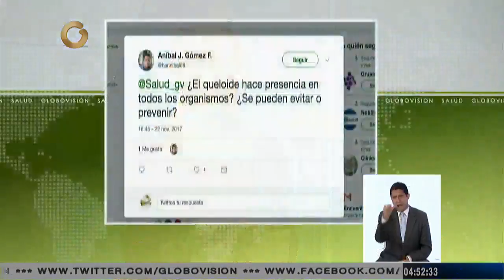Conozca los procedimientos quirúrgicos más comunes que se practican las personas (Parte 2/3)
El doctor Bernardo Krulig, cirujano plástico y reconstructivo estuvo en el programa televisivo Noticias Globovisión Salud para conversar sobre la importancia de las cirugías y quiénes asisten a ellas.